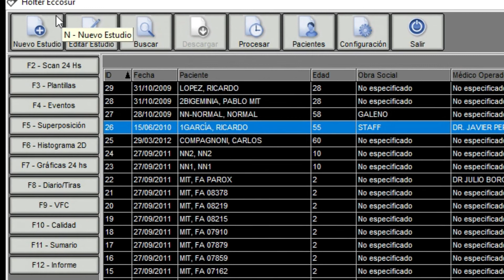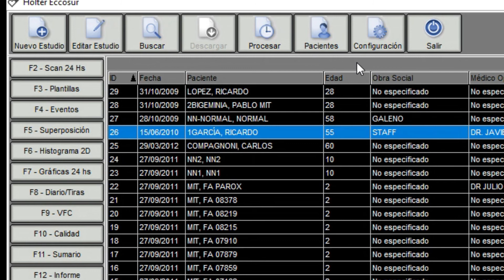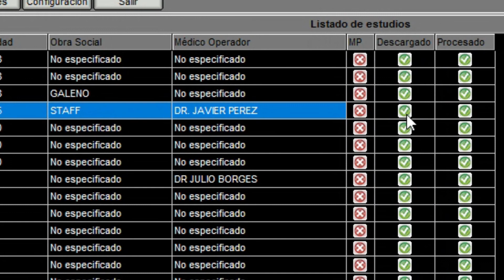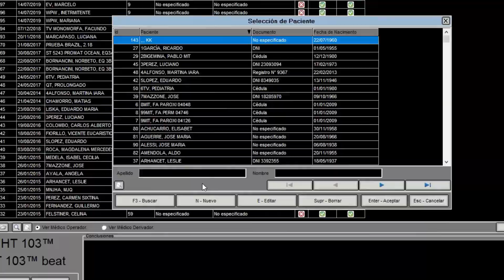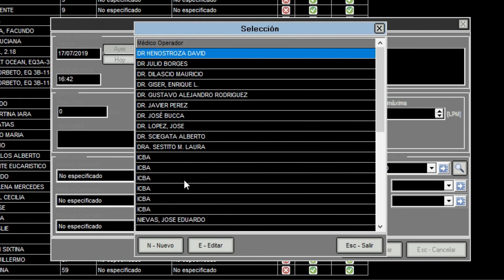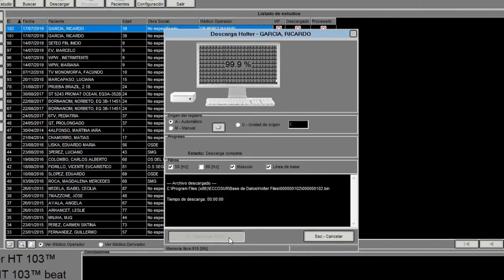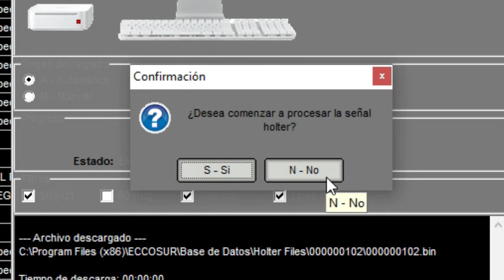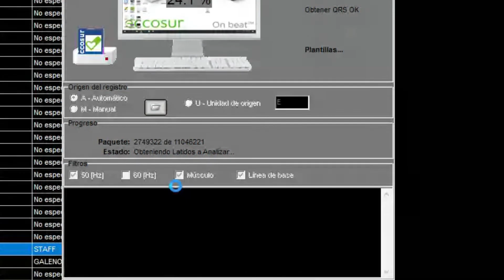ECCOSUR - Módulo 4 - Pantalla P., descarga y procesamiento de la señal del estudio Holter HT103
Módulo 4 - Tutorial Pantalla Principal, descarga y procesamiento de la señal del estudio HOLTER HT 103 Eccosur Versión 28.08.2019 Rev00